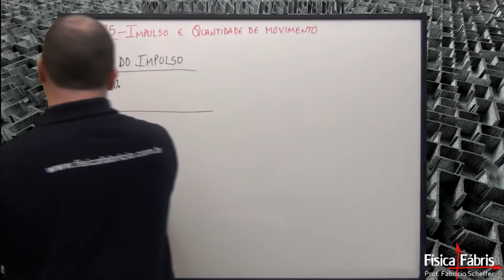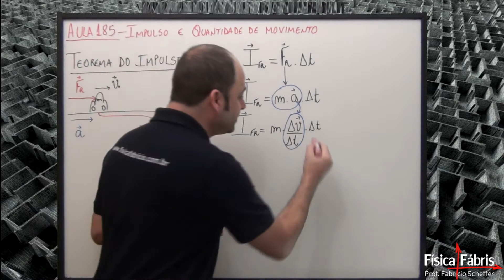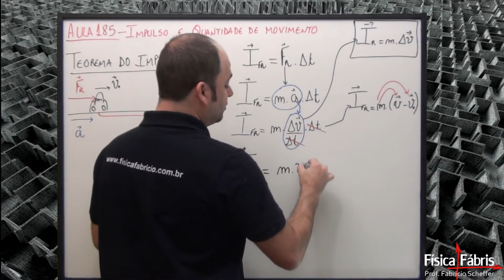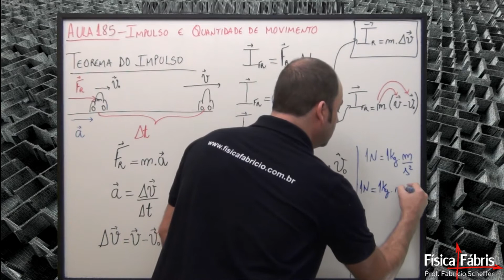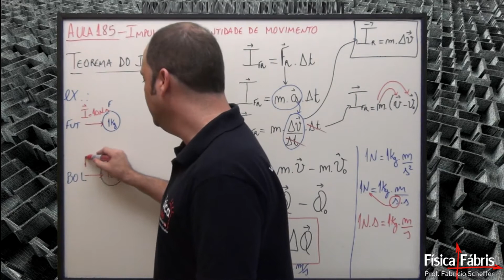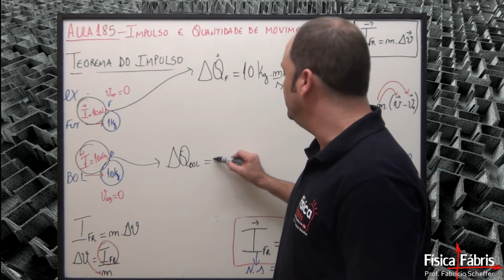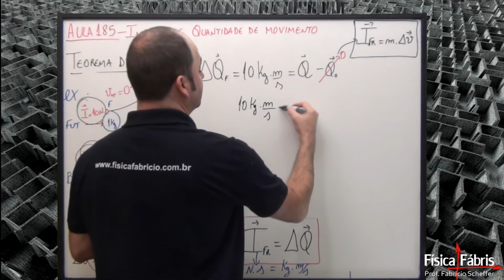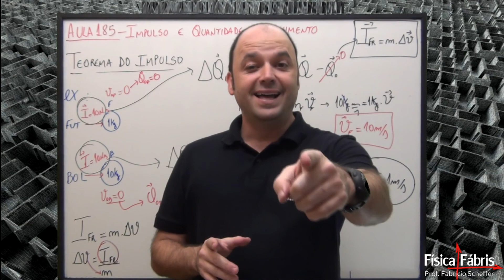Impulso e quantidade de movimento -teorema do impulso [FÍSICA FÁBRIS] Aula 185 Mecânica Dinâmica